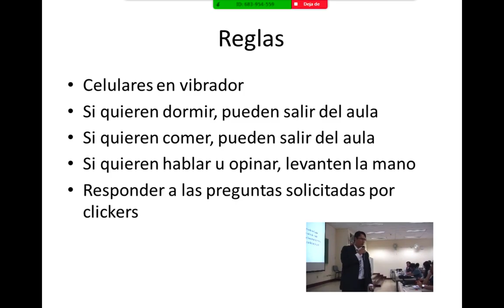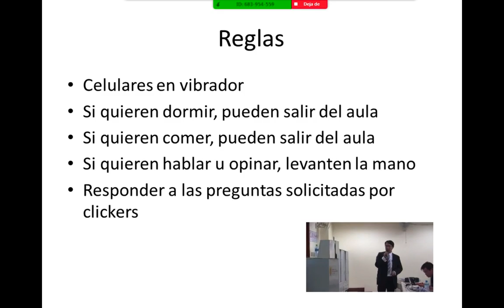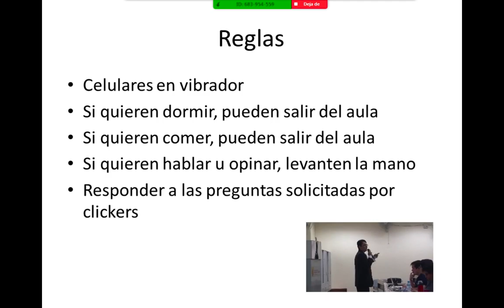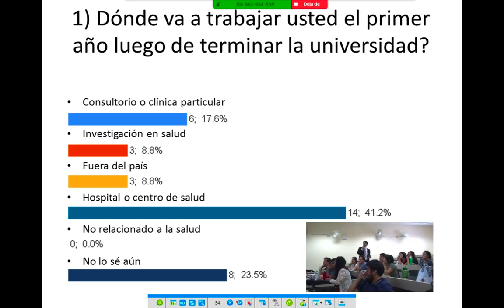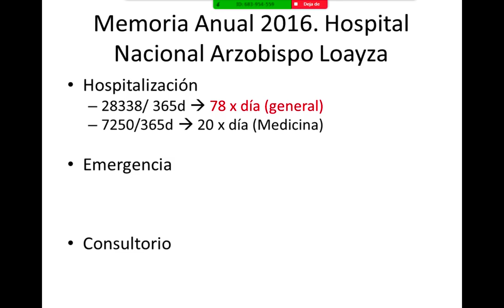Atenciones en consultorio en época prepandemia en un hospital público Lima-Perú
En una sesión presencial previa al externado 2018 para alumnos del 6to año de la Universidad Peruana Cayetano Heredia (UPCH).
Para hacernos una idea de todos los pacientes que se dejan de atender en estos años de pandemia.

En el preámbulo podemos apreciar la importancia de poner reglas antes de cualquier sesión docente y el uso de clickers (o cualquier sistema de votación) para involucrar a los participantes de una manera más activa en las sesiones. Ya que (casi) siempre si pedimos opiniones abiertas a voz alzada, solo participan las mismas 4-5 personas en cada clase. Lo cual no es malo, pero si hacemos participar a más personas, más alumnos aprovecharán mejor cada sesión.

Disculpen los fallos en el sonido del micrófono al inicio. Era una de las primeras sesiones que grabábamos.